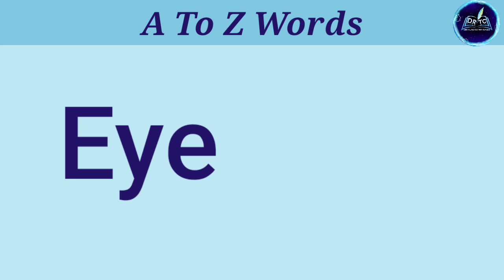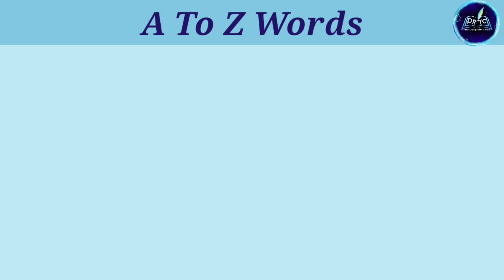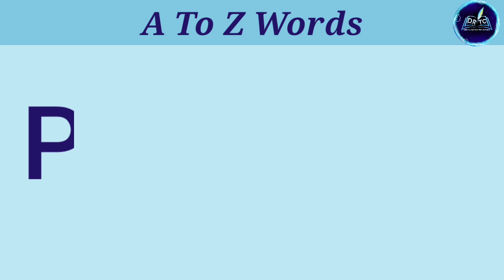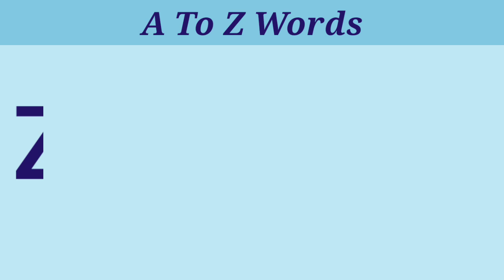A to Z Three Letters Words, A to Z Naming Words with beautiful pictures. part : 2